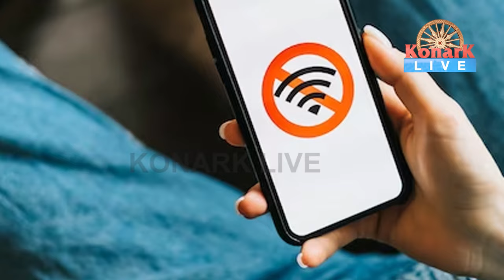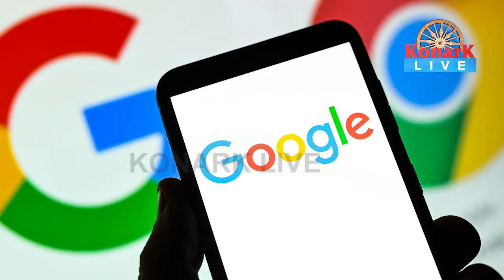ବିନା ଇଣ୍ଟରନେଟରେ whatsappରେ ହେବ ଚାଟିଙ୍ଗ